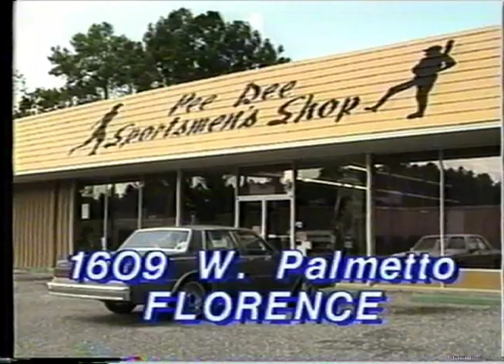Mike Peedee sports commercial. ESPN1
Here is an old PEEDEE sports store commercial. Produced and directed by myself and ofcourse I was the main character. This was shot in very early 1990 when I had just graduated from college and working at WBTW-TV in Florence SC.